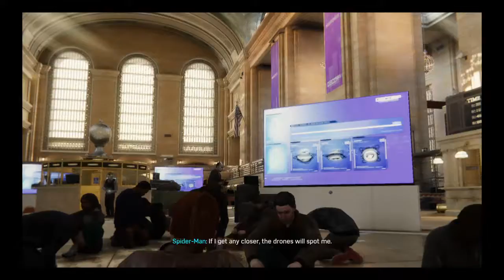Its done Marvel's Spider-Man